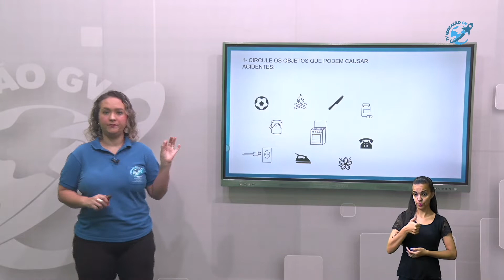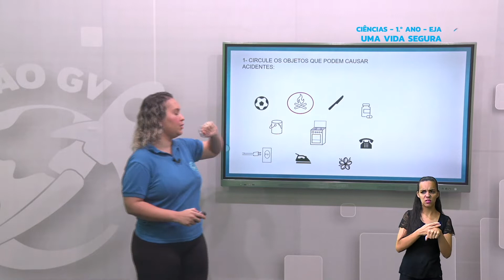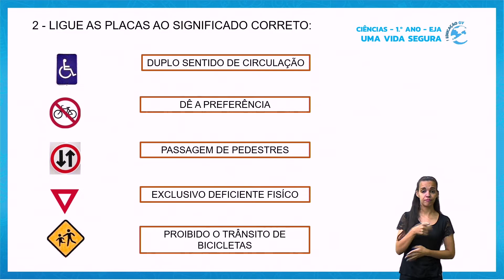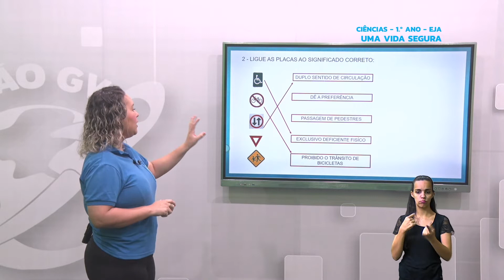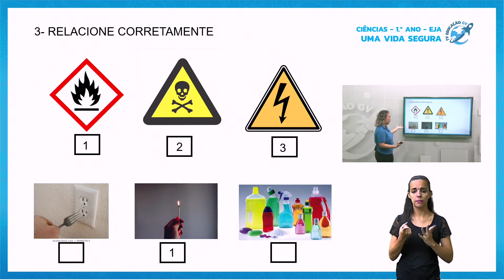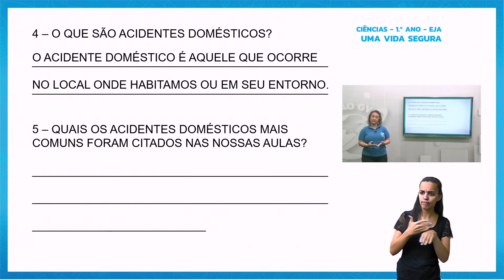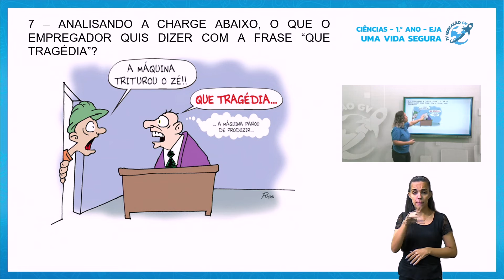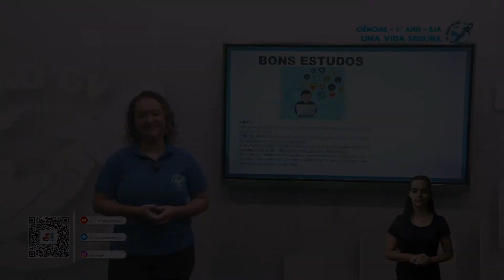Uma Vida Segura - Ciências EJA 1º Ano 01/12/2021